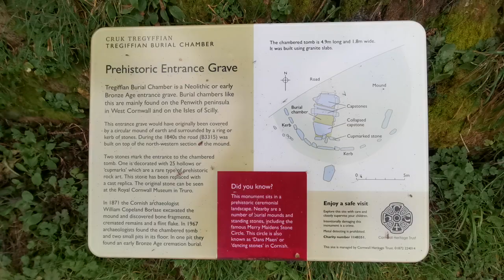Tregiffian Burial Chamber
Quick look at Tregiffian Burial Chamber